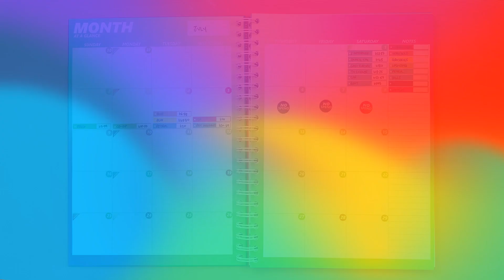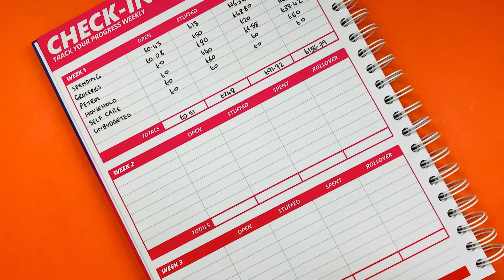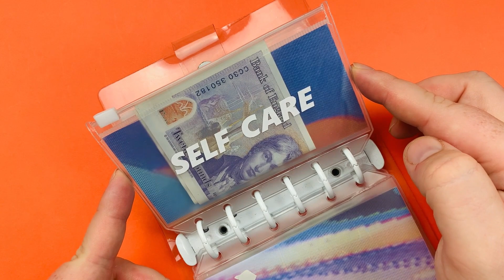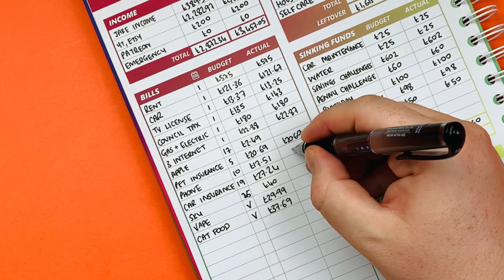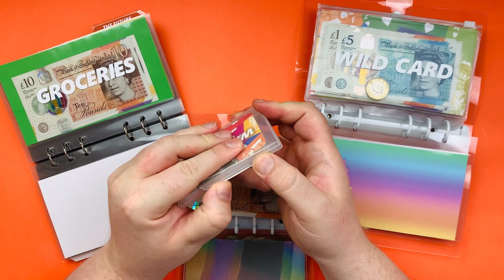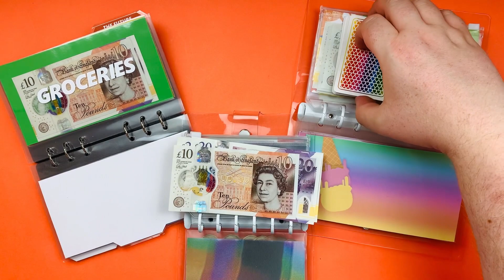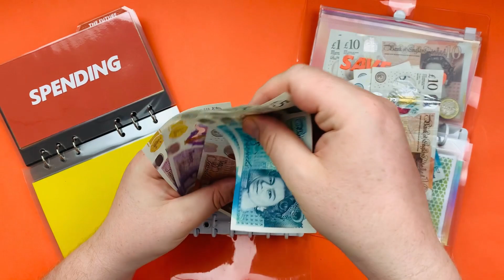Should I Budget Self Care? | July Check-In & Cash Stuffing Week 2 | Budget with Ira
Salisbury
SP4 4AY